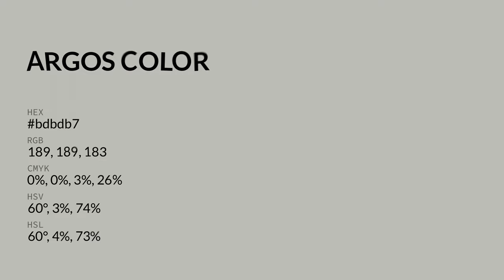Argos color bdbdb7 hex color - Grey color - Cool color bdbdb7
What color is Argos ? bdbdb7 hex color - Grey color - Cool color bdbdb7

Hex bdbdb7 Color Code is also known as Argos color.

Hex bdbdb7 Color code in RGB color code model is created after adding 74.12% red color, 74.12% green color and 71.76% blue color.
Hex bdbdb7 Color code in CMYK color (process color) code model is generated after subtraction of 0% cyan, 0% magenta, 3% yellow and 25% black.